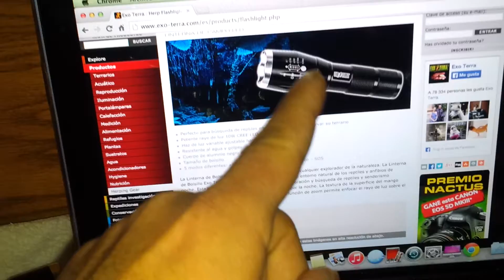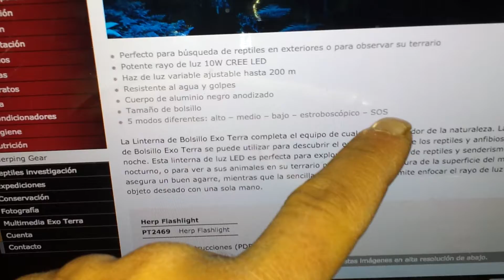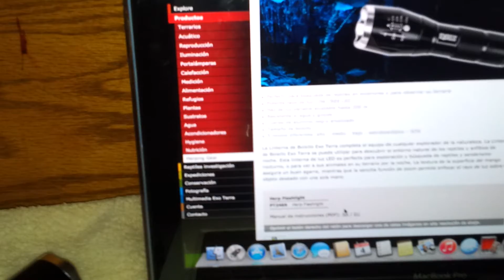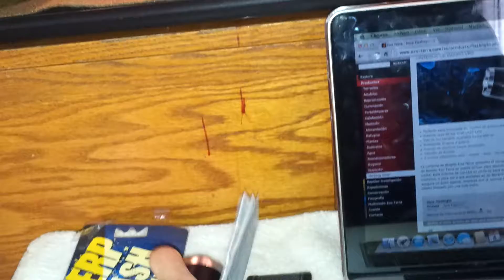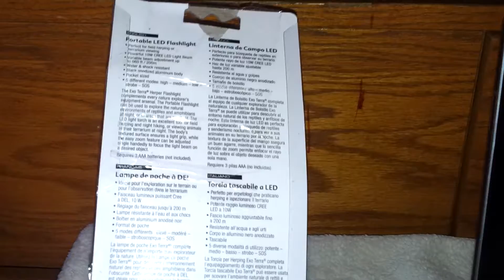(Exo terra) linterna para reptiles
Buena para hacer expediciones.y para checar tu terrario de noche...